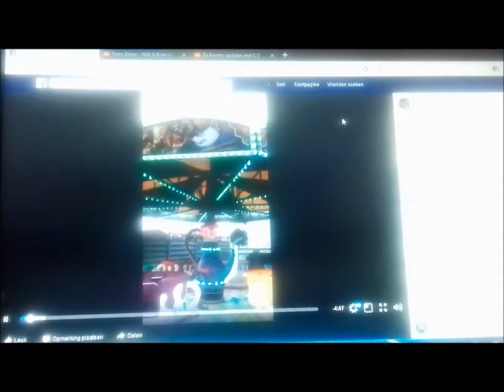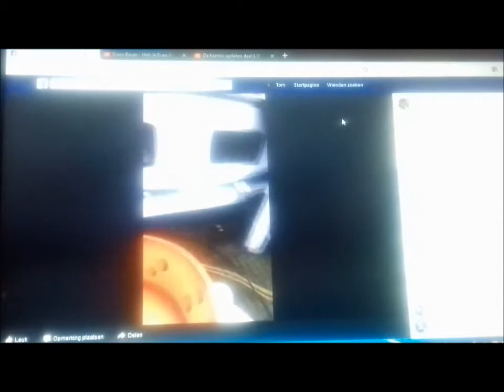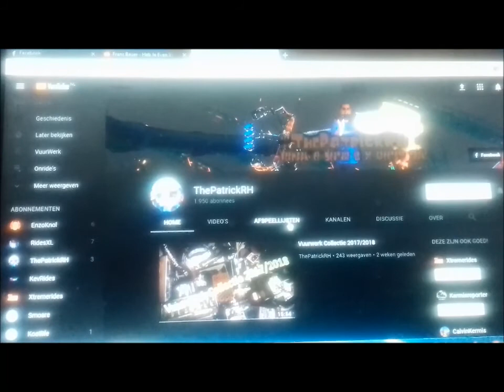De Kermis Update #2